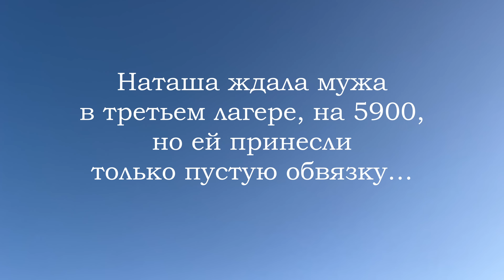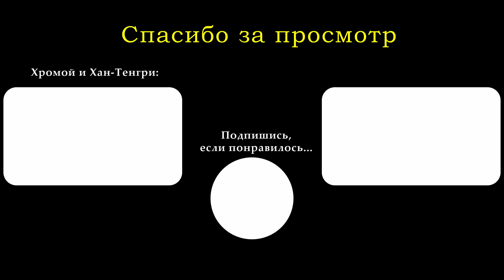Постскриптум к фильму Остаться с Хан-Тенгри.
Люди ходят в горы не за смертью, не за риском и адреналином. А зачем?.. Три трагедии на горе за неделю – это мистика?... После выхода документального фильма «Остаться с Хан-Тенгри. Трагедия на горе» в воздухе повисло много вопросов... И в то же время – у меня много не вошедшего в фильм материала, который будет безусловно интересен моим зрителям.

А что было дальше? А как дальше жить? И как работает российская бюрократия и почему нельзя признать человека погибшим целых пять лет? Спасибо Наташе за честный рассказ, а Руслану за то, что он смог организовать восхождение и снять всё в реальности. За его опыт, альпинистское чутьё и любовь к горам, к своему делу.

Всем мира и любви! Ведь как правильно написали в комментариях – этот фильм не про горы и альпинизм – это История любви. Ссылка на Фильм

00:00 Награда Наташе. Где случилась трагедия?
01:00 Героизм? Как жить дальше?
01:41 Вниз без мужа.
05:10 Спасибо спасателям.
05:35 Что всё-таки случилось на 6400?
06:40 Три трагедии на одной неделе – мистика?
07:56 Как в России признать пропавшего без вести умершим?
10:11 А что сын?

P.S. В заключительных кадрах дрон взлетает над площадкой 6400, где произошла трагедия... или трагедия произошла раньше, а на 6400 - "закончилась эта история"?